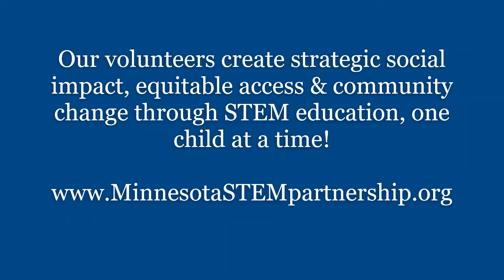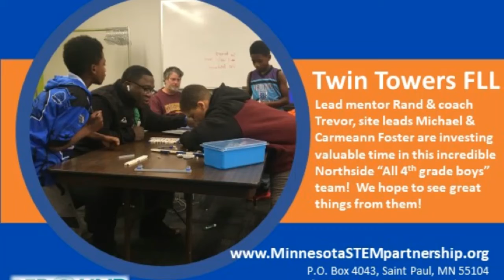2019 Volunteer Spotlight (Trainers, Mentors & Leads)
Highlighting a few of our dedicated coaches, mentors, trainers & site leaders who  have been with us since the beginning making a difference in equitable access, options and opportunities in STEM education for our youth!